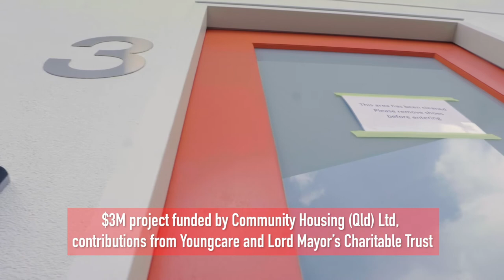Newly Built Specialist Disability Accommodation in Wooloowin, Brisbane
We are extremely proud to bring to you our newly, purpose built, and architecturally designed Specialised Disability Accommodation (SDA) in partnership with Youngcare and the Department of Housing and Public Works.

This will be home to six residents aged 18-65 years in a mix of shared and self-contained accommodation expanding the accommodation options available for those with high physical disabilities.